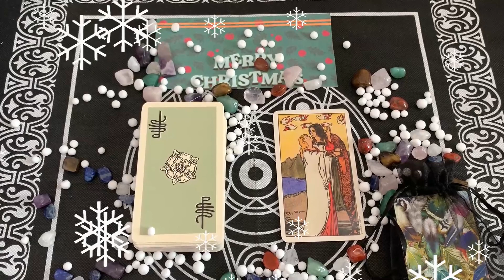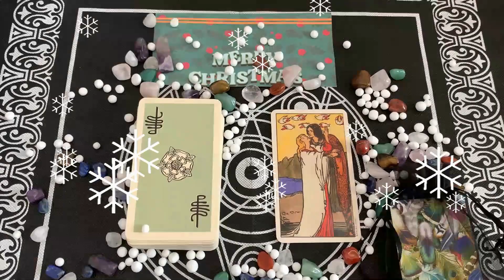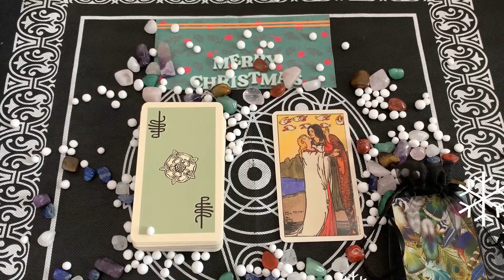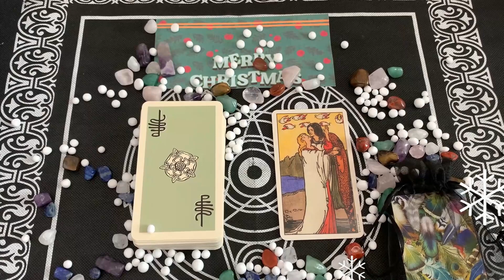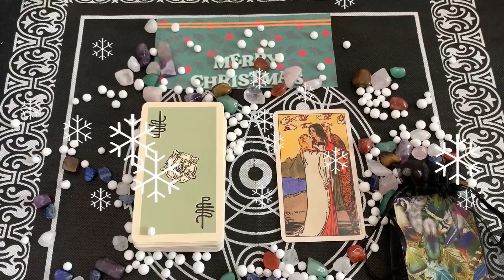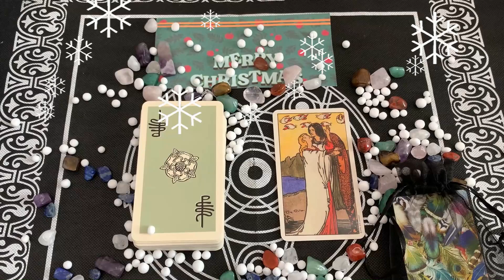Oroscopo Paolo Fox | Venerdì 11 dicembre 2020 | Pesci ! Oggi è una buona giornata?